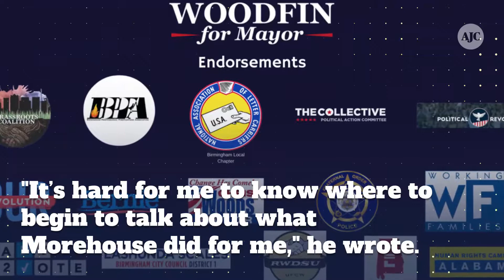Morehouse grad becomes mayor of Birmingham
A Morehouse graduate was elected the youngest mayor of Birmingham, Ala., in modern history. Randall Woodfin, 36, beat Birmingham's two-term incumbent mayor, William Bell.  Wood graduated from Morehouse with a bachelor's in political science.  "It’s hard for me to know where to begin to talk about what Morehouse did for me," he wrote.